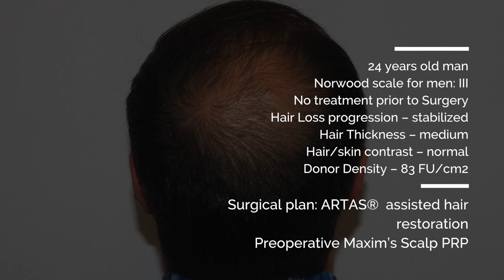Hair transplant: 1600 FUE Grafts ARTAS® Robotic Hair Restoration in Hair By Dr. Max, Davie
Liam from Davie came to Dr. Maxim Chumak at Hair By Dr. Max because he was looking for a permanent solution for hair loss – a hair transplant, the best hair replacement solution in 2018.